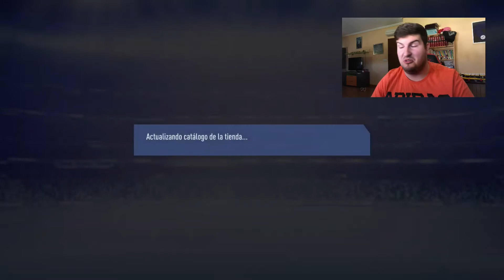SOBRE DE TOTS BUNDESLIGA ASEGURADO + RECOMPENSAS FUT CHAMPIONS | FIFA 19 | Carrasco